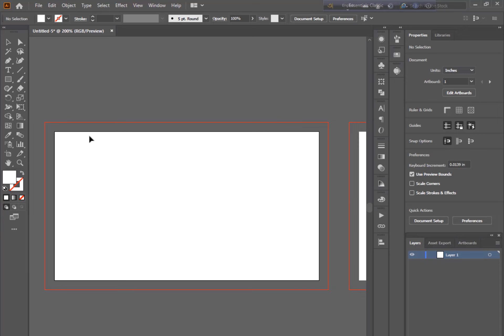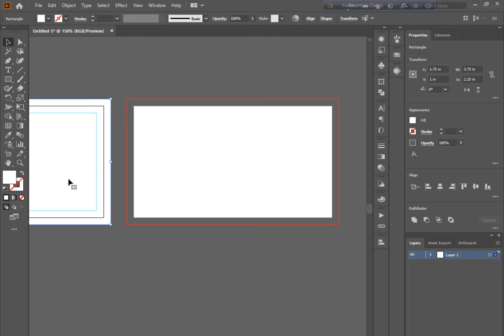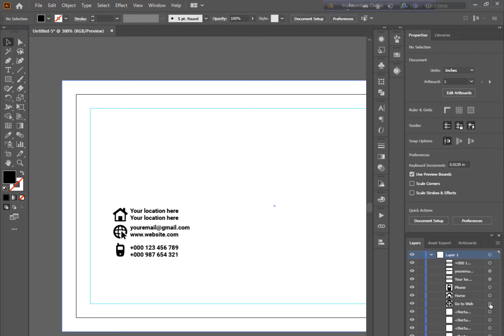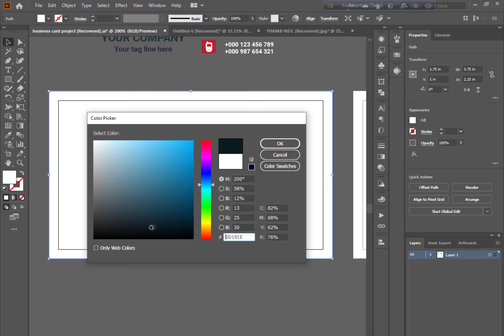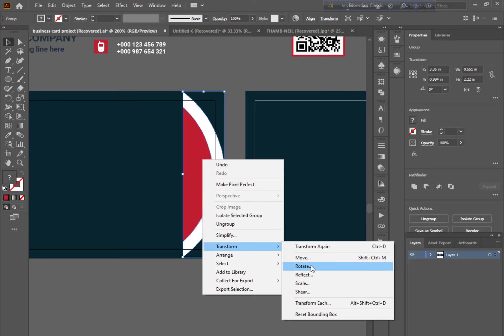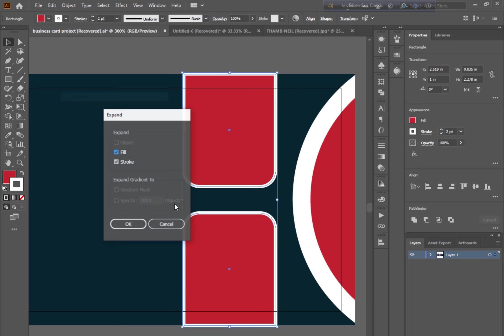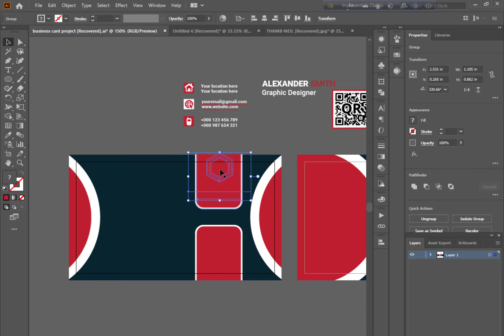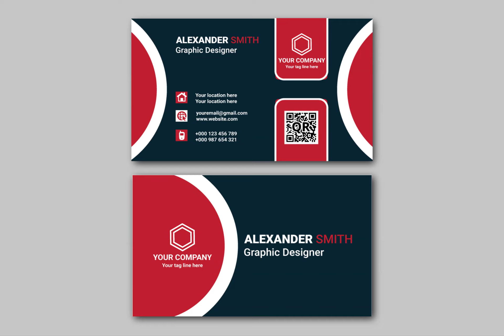How To Make Business Card Design Tutorial In Illustrator | Adobe illustrator Beginner